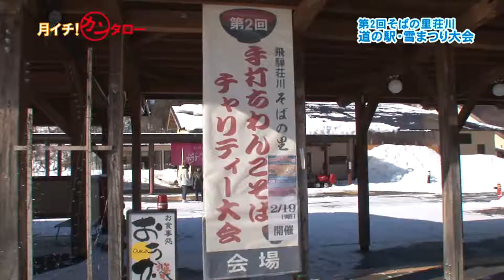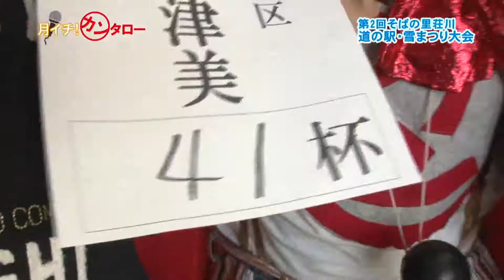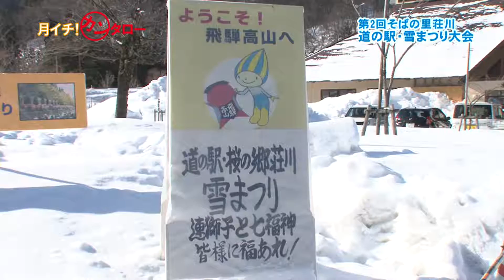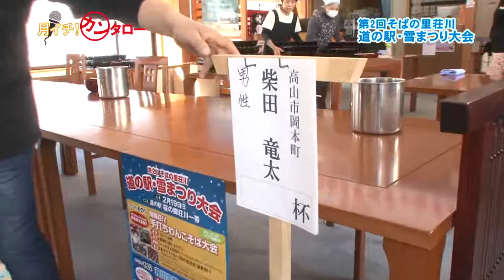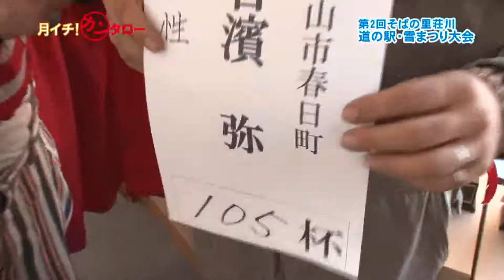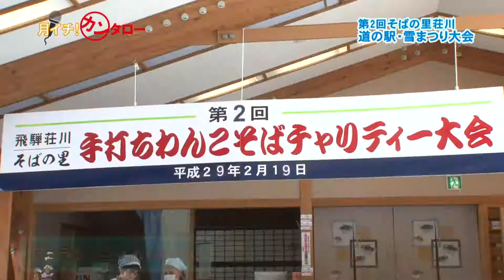第2回そばの里荘川 道の駅・雪まつり大会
月イチ!カンタロー　第2回そばの里荘川 道の駅・雪まつり大会